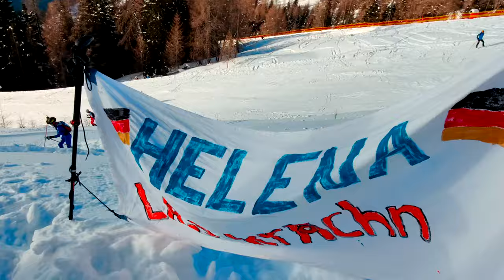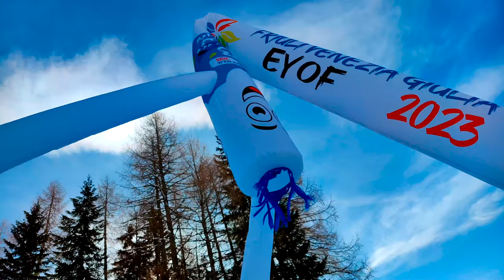EYOF 2023 INDIVIDUAL SKI MOUNTANEERING - FORNI DI SOPRA DOLOMITI 4K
Highlights of last race for EYOF 2023 Ski Mountaneering 2023 in Forni di Sopra - Dolomites - Italy:
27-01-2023, terzo giorno di gara a Forni di Sopra con l'ultima sfida degli EYOF 2023 di Sci Alpinismo: la gara individuale mass start, la più dura per i giovani atleti skialpers arrivati sul Varmost da 15 nazioni per la loro prima olimpiade. Vittoria femminile per SELLES SANCHEZ (secondo oro in queste olimpiadi giovanili) secondo posto per la norvegese MALIN INDERGAARD (secondo argento agli EYOF 2023) e terzo per l'italiana MELISSA BERTOLINA. Tra i maschi vittora con ampio margine per l'azzurro ERIK CANOVI, secondo posto per un altro azzurro della squadra italiana MARCELLO SCARINZI, terzo posto per l'austriaco SILVANO WOLF. read more...